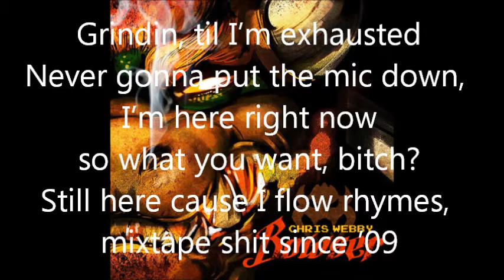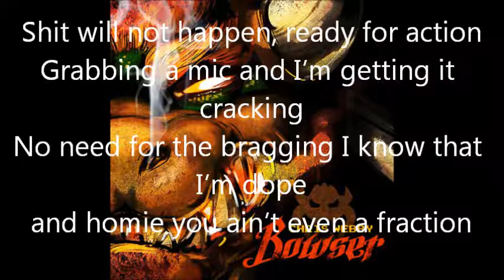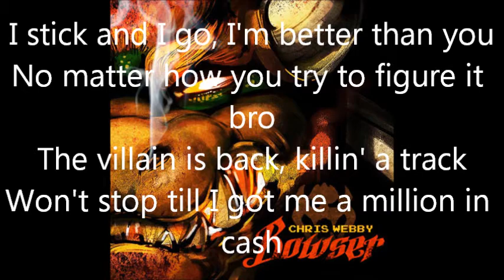Bowser- Chris Webby Lyrics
The lyrics to Chris Webby's song Bowser off Bars on Me. Give it a listen! This song does not belong to me! Just wanted to share the lyrics so you can keep up with Webby's killer flow.